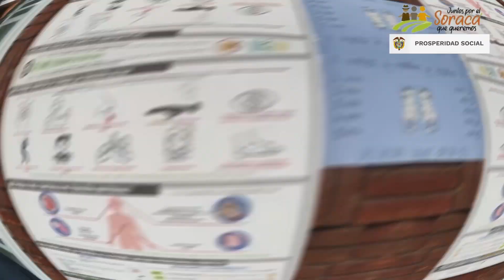Video Alcaldía de Soracá niños prosperidad social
Las niñas y adolescentes de TránsitoaRentaCiudadana aportan al cambio, rompen los límites y barreras de la exclusión, entrelazan sus manos y contribuyen a la construcción de un mundo de igualdad👧🤩